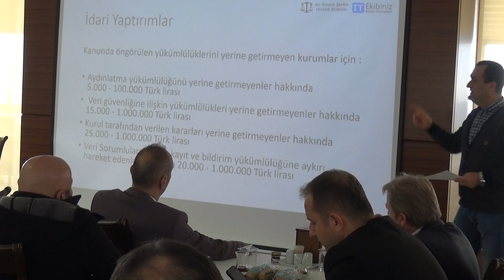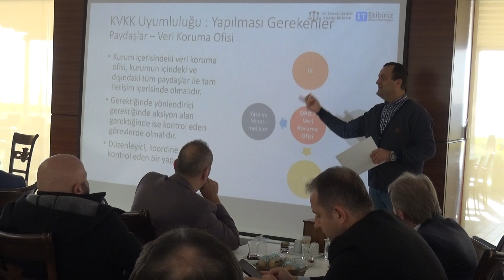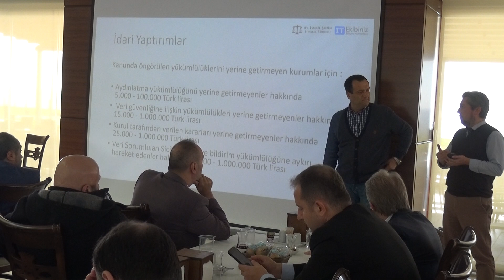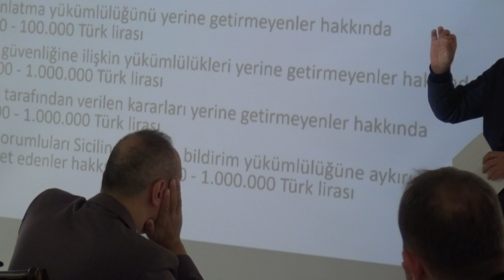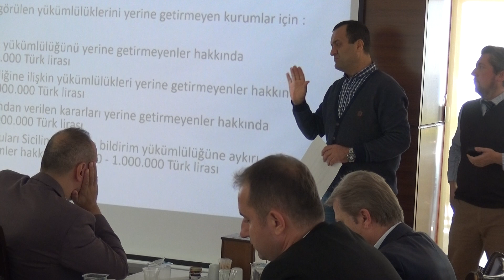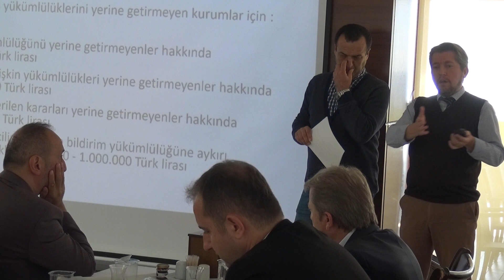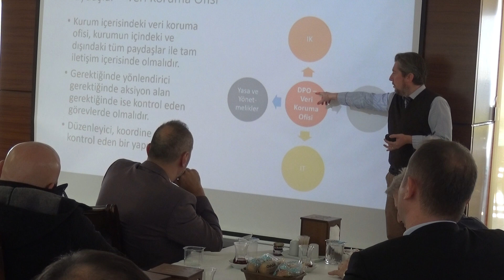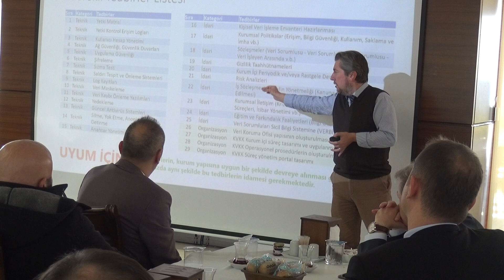İktisadi TV - Avk. İsmail Şahin ve Danışmalardan Arda Seyyarsabit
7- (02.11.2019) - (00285) - "Kişisel Verileri Koruma Kanunu" İle İlgili Sunumlarına Avk. İsmail Şahin ve Danışman Arda Seyyarsabit Devam Etti.